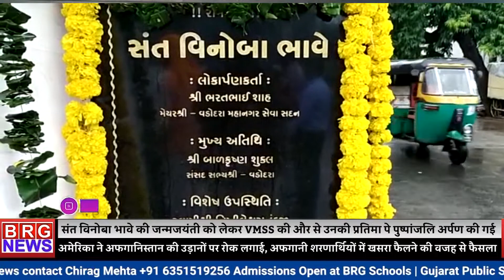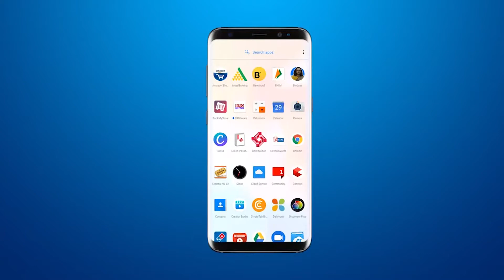संत विनोबा भावे की जन्मजयंती को लेकर VMSS की और से उनकी प्रतिमा पे पुष्पांजलि अर्पण की गई